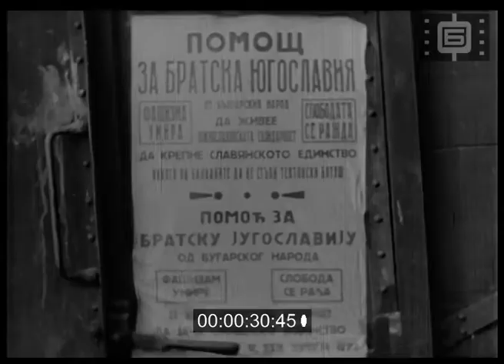Отечествен кино преглед 32 / National Newsreel 32 (1945)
I. София. Бригади разчистват разрушения от англо-американските бомбардировки по време на Втората световна война.
II. Жп гара. Влак с помощи за Югославия. Официални лица край влака - кметът на Белград, д-р Иван Пашов, председател на Софийския народен съвет.
III. Площад в с. Хисаря. Гвардейска част полага клетва.
IV. Отечествената война. Фронтова автомобилна работилница. Механици ремонтират мотор на лек автомобил.
V. София. Юнкерите от 65-ти випуск заминават за фронт.
VI. Панорама на гр. Будапеща, Унгария. Река Дунав. Разрушени сгради и мост от бомбардировките. Завръщане на евакуирано население. Плакат с портрет на Адолф Хитлер. Генерал Владимир Стойчев с група офицери разглежда града. Самолет, забил се в едно здание. Хора вървят по улица. Български военни при паметника на граф Дюла Андраши, министър-председател на Унгария 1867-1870 г. Разрушен мост на р. Дунав.  Български военен дава хляб на граждани.
VII. Плакат с надпис "БЕРЛИН ПАДНА !". София. Митинг на площада пред храм - паметник "Ал.Невски" по случай превземането на Берлин. Говори Цола Драгойчева, секретар на НК на ОФ. Реч на военния министър генерал-полковник Дамян Велчев. Хора със знамена и плакати. Слово на Никола Петков, лидер на БЗНС.

I. Sofia. Brigades clear ruins from Anglo-American bombing during the Second World War.
II. Train station. Aid train to Yugoslavia. Officials by the train - the mayor of Belgrade, Dr. Ivan Pashov, chairman of Sofia People's Council.
III. Square in the village of Hisarya. Guard unit takes oath.
IV. The Patriotic War. Front car workshop. Mechanics repair an engine of a car. V. Sofia. Cadets leave for the front.
VI. View of Budapest, Hungary. Danube. Buildings and a brigde destroyed by the bombings. Return of evacuated population. A poster with a portrait of Adolf Hitler. General Vladimir Stoychev with a group of officers examines the city. A plane crashed into a building. People walk on the street. Bulgarian military at the monument of Count Dyula Andrassy, ​​Prime Minister of Hungary 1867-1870. Destroyed bridge on the Danube. A Bulgarian soldier gives bread to citizens.
VII. A poster with the inscription "BERLIN HAS FALLEN!". Sofia. A rally in the square in front of Alexander Nevsky Cathedral on the occasion of the capture of Berlin. Tsola Dragoycheva, secretary of the National Committee of Fatherland Front, speaks. Minister of Defense Colonel General Damyan Velchev speaks. People with flags and placards. A word from Nikola Petkov, leader of the Bulgarian Agrarian People's Union (BZNS).